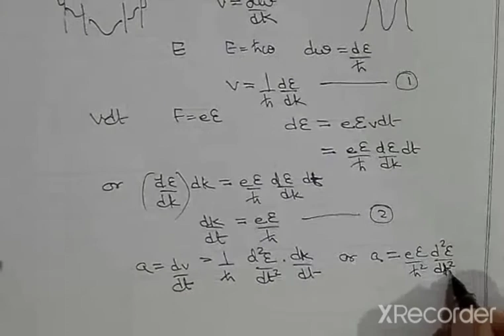Effective mass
In this channel you will find topic  for GRADUATION and POST-GRADUATION Physics classes.

It is one of the important topic which is asked in examinations.I tried my best to explain it.If you like it then please Subscribe to my channel so that you get acquainted with more such topic.

Thanks